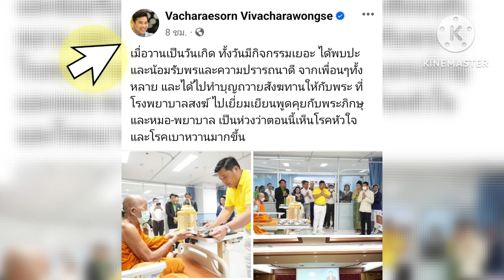🙏ท่านอ้น” ทำบุญวันเกิดอายุ 43 ปี พบปะพี่น้องชาวอุบลถวายสังฑทานรพ.สงฆ์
ท่านอ้น ทำบุญวันเกิดครบ 43 ปี โพสต์ภาพเยือนอุบลราชธานี ประชาชนให้การต้อนรับอย่างอบอุ่น พร้อมทำบุญถวายสังฑทานให้พระที่โรงพยาบาลสงฆ์

เฟซบุ๊ก Vacharaesorn Vivacharawongse ของ ท่านอ้น วัชรเรศร วิวัชรวงศ์ โพสต์ภาพบรรยากาศขณะทำบุญวันเกิด เมื่อวันที่ 27 พฤษภาคม 2567 ที่ผ่านมา พร้อมเขียนข้อความประกอบว่า “วันนี้ไปทำบุญวันเกิดที่จังหวัดอุบลราชธานี กราบพระที่วัดมหาวนาราม พระอรามหลวง พี่น้องชาวอุบลต้อนรับอย่างอบอุ่น”เนื่องในวันคล้ายวันเกิด
27 พฤษภาคม 2567
ท่านอ้น ทำบุญ ในโอกาสทำบุญวันคล้ายวันเกิดของท่านในวันที่ 27 พฤษภาคม ซึ่งมีอายุครบ 43 ปี

โดย ท่านอ้น โพสต์ภาพการทำบุญพร้อมข้อความระบุว่า “วันนี้ไปทำบุญวันเกิดที่จังหวัดอุบลราชธานี กราบพระที่วัดมหาวนาราม พระอารามหลวง พี่น้องชาวอุบลต้อนรับอย่างอบอุ่น”
และสักการะเสาหลักเมือง จังหวัด